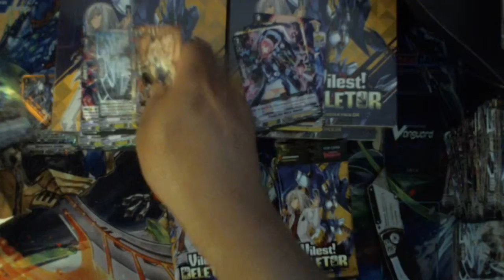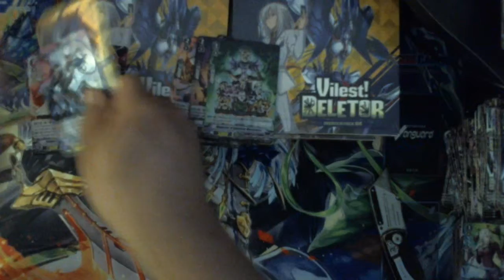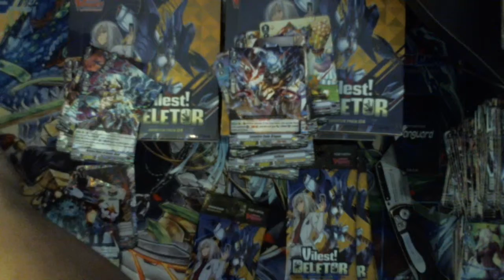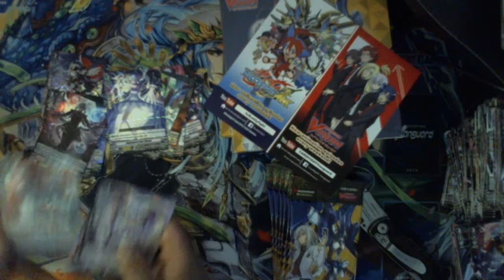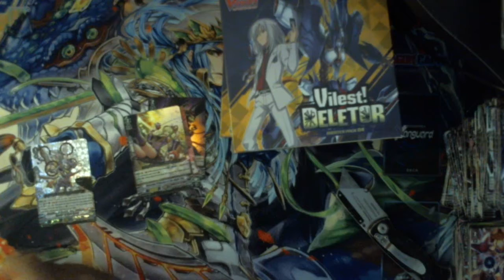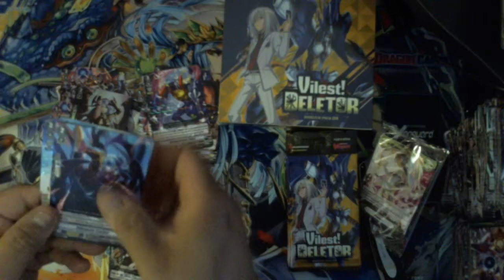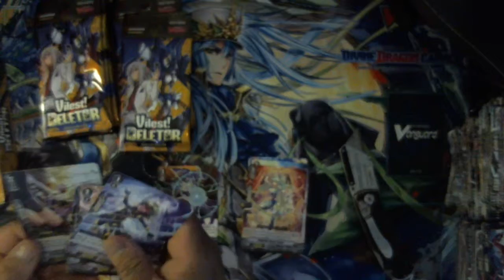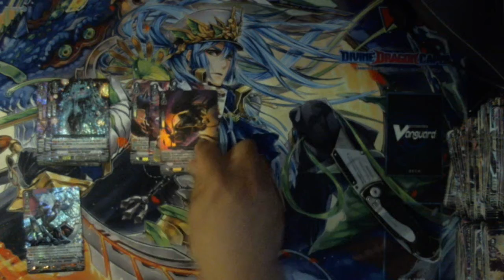Cardfight Vanguard Speed Case Opening Vilest Deletor (PT3)